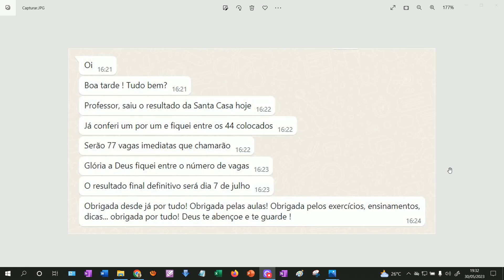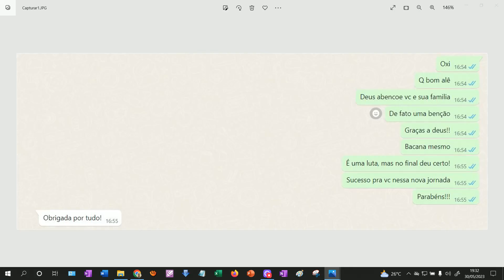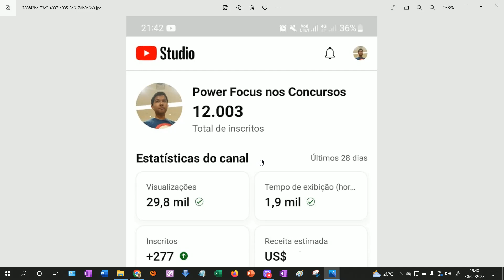FINALMENTE!!!!!! SOMOS 12 MIL INSCRITOS! VALEU GENTE!!!!